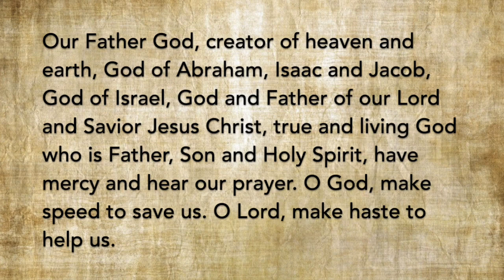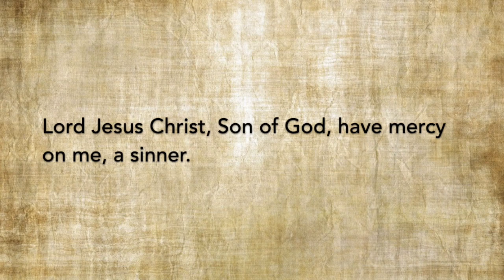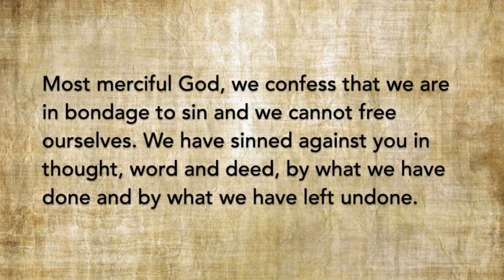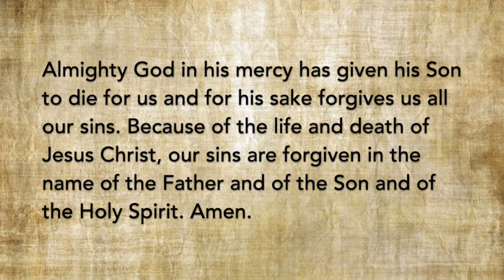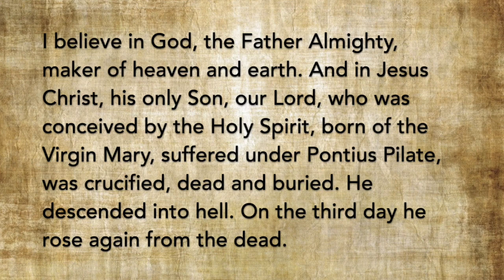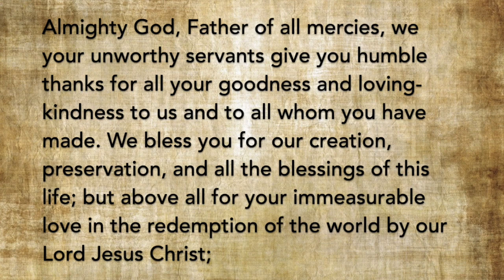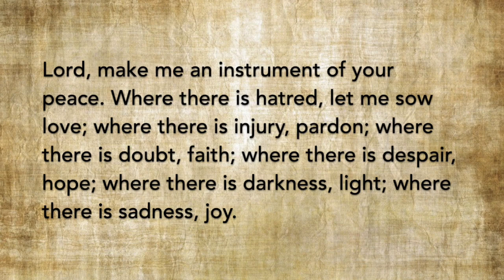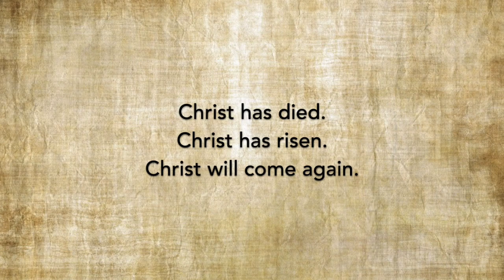Morning Prayer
This is a resource for all of us who are looking for help in learning how to pray, and growing in our prayer life. A prayer liturgy such as this one functions as, what Brian Zahnd in his book “Water to Wine” calls, a trellis—that is, a guide to get our prayer life off the ground, like the roses that grow up trellises.

Ultimately, the purpose of a prayer life is to spend time in the presence of Jesus. In Jesus' presence we will come to see God, ourselves, our neighbors and our world the way that he does. Our prayers will change us.

So if you’re not feeling very spiritual, or if you’re having trouble getting your prayer life off the ground, or if you’re looking for a way to connect honestly, authentically, and transparently with God, then we invite you to give this morning prayer liturgy a try. And we also recommend picking up a copy of Brian Zahnd’s book, “Water to Wine”; it’s fantastic.

We further recommend following the daily Scripture reading plan in the "Treasury of Daily Prayer" by Concordia Publishing House (available in both book and smartphone app form), though most any good daily Scripture reading plan will do just fine.

We invite you to follow the following 30-day schedule for praying through the Psalms. The morning psalms are as follows:

1 1-5
2 9-11
3 15-17
4 19-21
5 24-26
6 30-31
7 35-36
8 38-40
9 44-46
10 50-52
11 56-58
12 62-64
13 68
14 71-72
15 75-77
16 79-81
17 86-88
18 90-92
19 95-97
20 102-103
21 105
22 107
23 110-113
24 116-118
25 119:33-72
26 119:105-144
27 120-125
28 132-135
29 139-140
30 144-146